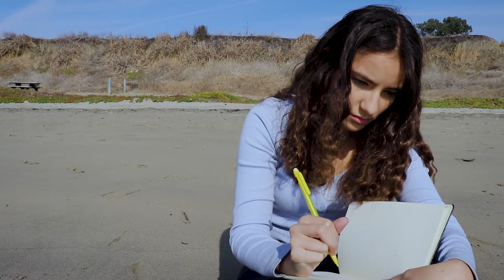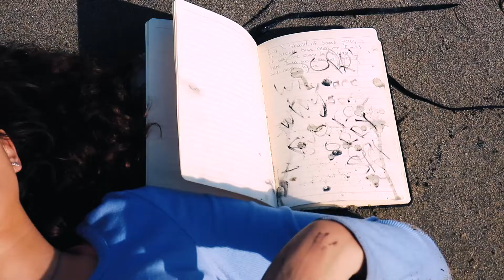ROSE OF MY DREAMS ; a short film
WHEN AMELIA'S BEST FRIEND DIES SHE BEGINS TO BLAME HERSELF FOR HER FRIENDS DEATH. AFTER VISITING HER FRIENDS GRAVE AND LEAVING ROSES SHE FINDS ONE LAYING ON THE SHORE. WHEN PICKING IT UP SHE GETS SUCKED INTO A DREAM WHICH SOON ENDS UP TWISTING ITSELF INTO A NIGHTMARE.
Follow the cast! (Instagram)
actor-Isabel Ramirez - @isabelramirez._
actor-Elizabeth Wong - @elizabeth.wongg

Directed by Saniyah Syed - @imsaniyah